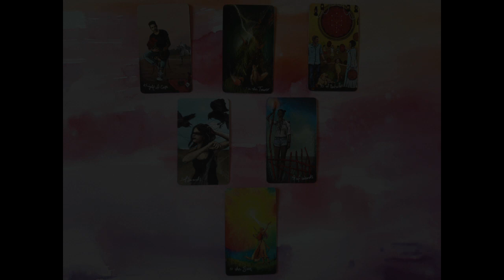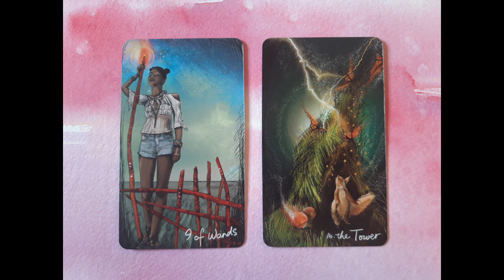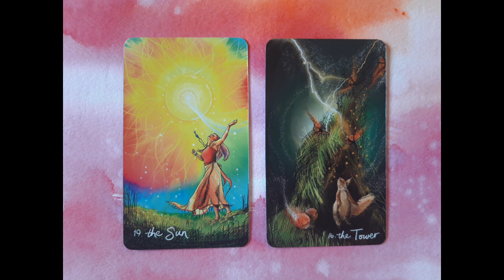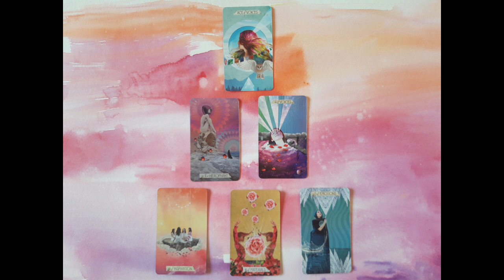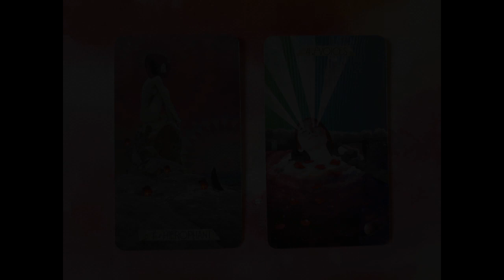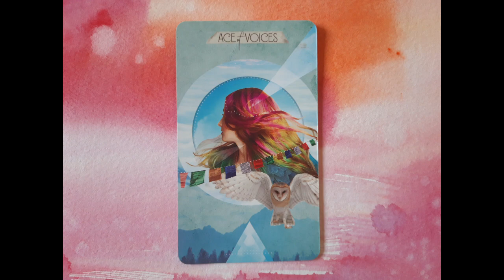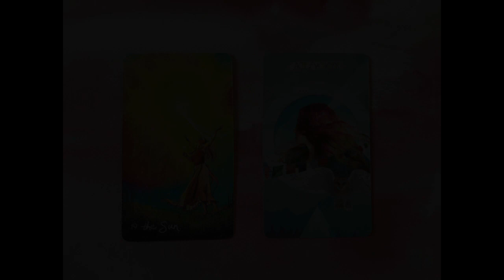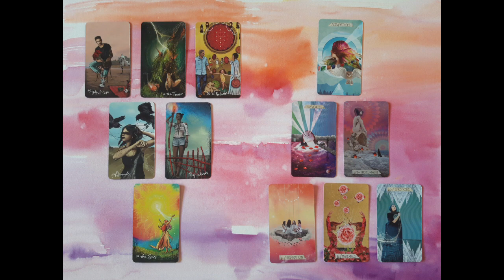YIN i YANG | Bliźniacze Płomienie | Bratnie Dusze | Wrzesień 2021